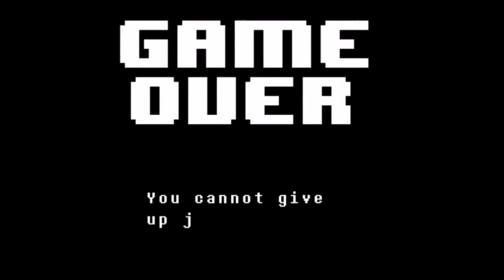[FR] TUER L'HEROINE ! | Undertale #22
Le combat n'aura pas été facile ...